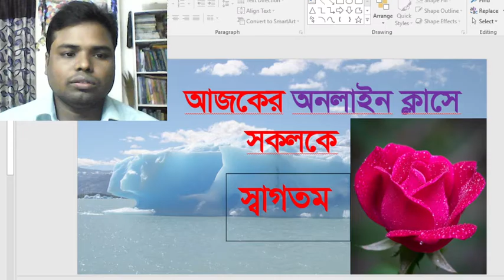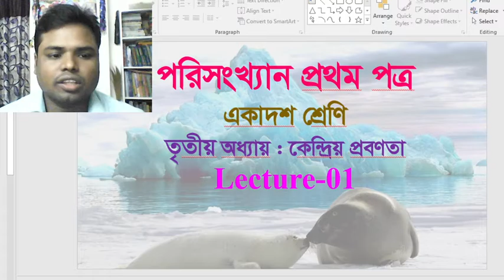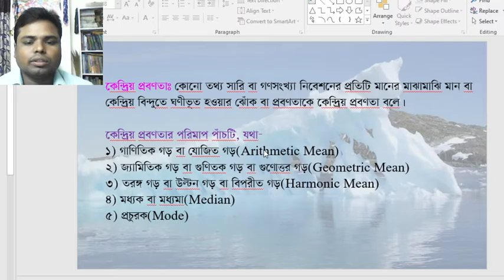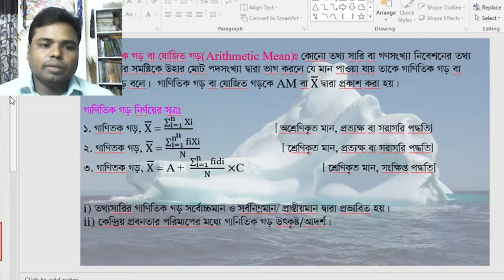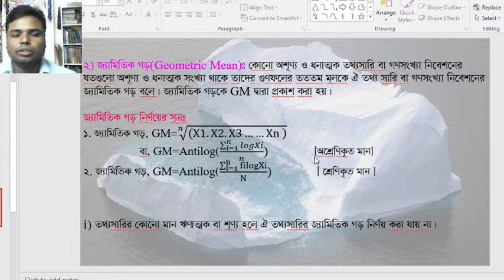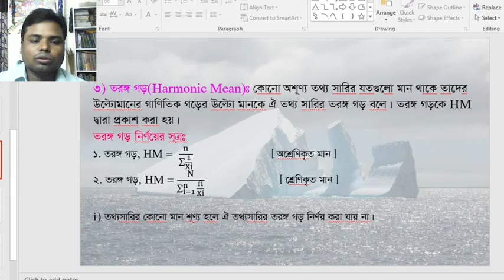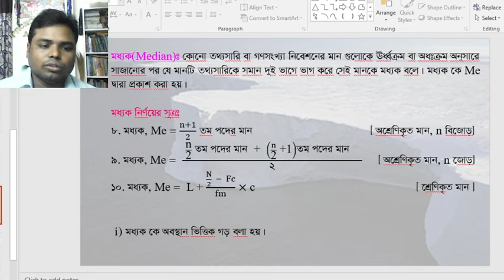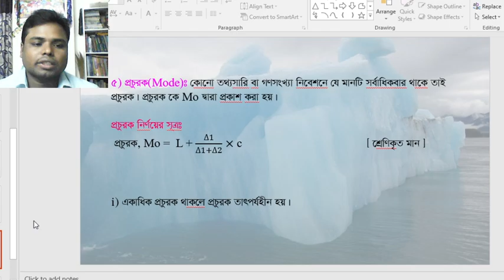পরিসংখ্যান প্রথম পত্র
তৃতীয় অধ্যায়, লেকচার 01